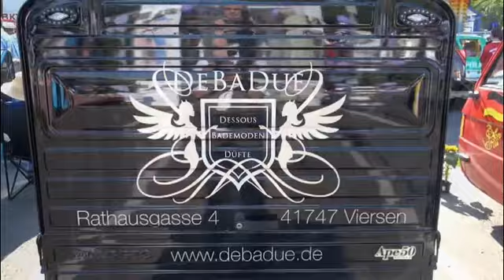Ape-Fans-Sonnenblumenfest 2011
Apetreffen auf dem Sonnenblumenfest 2011 in Meerbusch-Büderich. Das Treffen der "Ape-Fans" auf dem Fest wurde durch den "Meerbuscher-Suppenkasper" organisiert. Lecker Erbseneintopf  u.v.m.